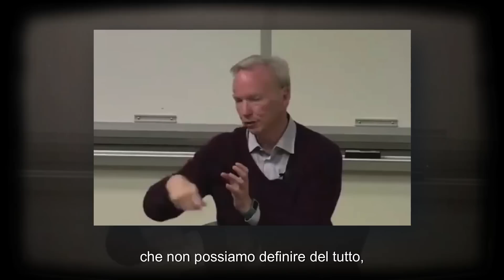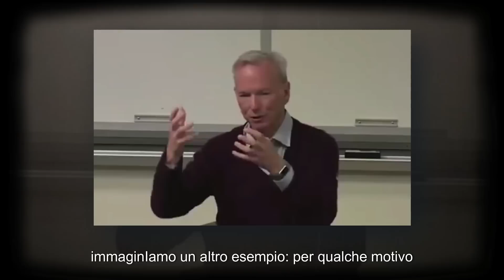[ITA] intervista rimossa all'ex ceo di Google Eric Schmidt: il Futuro è oscuro (parte 2)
🇮🇹 PER LA PRIMA VOLTA IN ITALIANO!

Propaganda, di E. Bernays

In questa seconda parte dell'intervento trapelato dall'università di Stanford, Eric Schmidt affronta questioni filosofiche profonde sul futuro dell'intelligenza artificiale.

Scopri la sua prospettiva sulla natura mutevole della conoscenza umana e come dovremo adattarci a sistemi che, proprio come gli adolescenti, non potremo comprendere completamente.

L'ex CEO di Google rivela dettagli interessanti sulle "IA avversarie", aziende future che verranno pagate per testare e trovare vulnerabilità nei sistemi di IA.

Schmidt condivide anche la sua visione sugli investimenti nel settore: cifre da capogiro che stanno alimentando lo sviluppo di nuove architetture oltre i Transformer, con particolare attenzione ai sistemi di apprendimento reali.
Non perderti le sue riflessioni su come la Silicon Valley affronta le sfide tecnologiche, il futuro del pensiero logico sequenziale, e perché il mercato crede che l'invenzione dell'intelligenza possa avere un ritorno infinito. Una discussione illuminante che va dal filosofico al pratico, rivelando scenari sorprendenti sul futuro dell'IA.